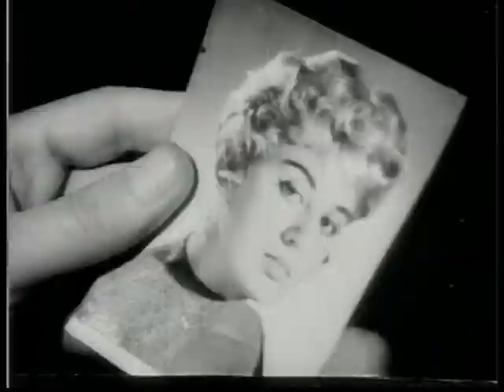Mavi Boncuk 1958 3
Director ;Esat Özgül
Writer  ; Esat Özgül*Halide Pişkin (story
Stars
Hüseyin*Peyda*Ekrem Bora*Peri Han*Halide Pişkin*Salih Tozan*Sevim Hülya Çalışgir*Araksi Hebo*Hikmet Serçe*Kenan Büke*Hakkı Haktan
Nimet Aktaş*Niyazi Vanlı*Kamuran Togay*Muammer Gültekin
Şarkılar;  Sevim Tanürek*Muzaffere Akgün*Aziz Şenses